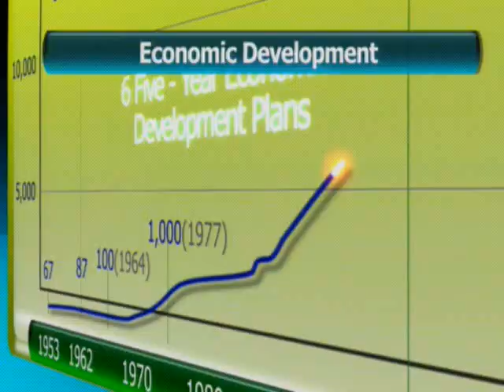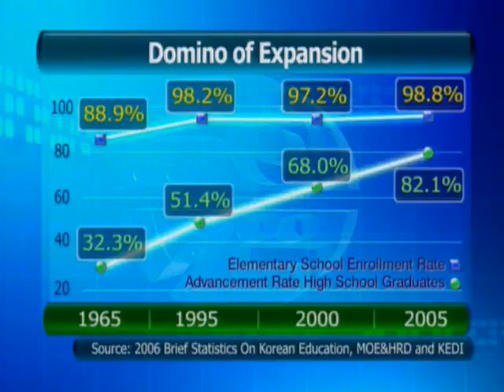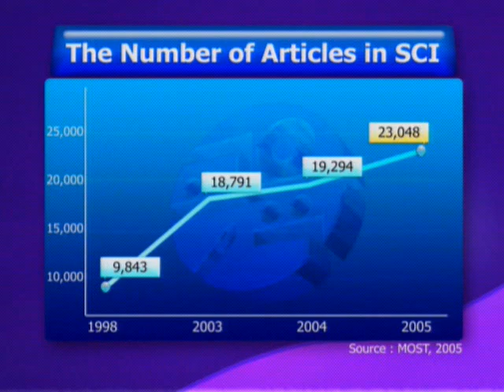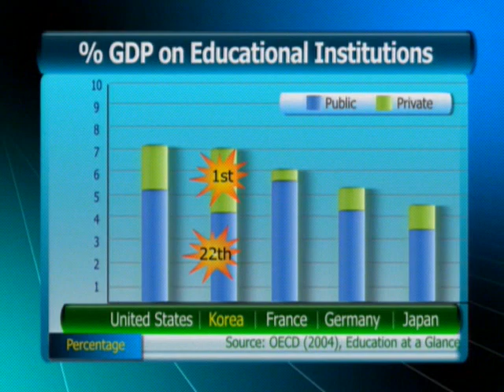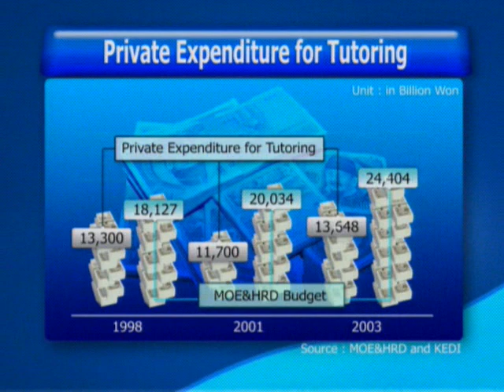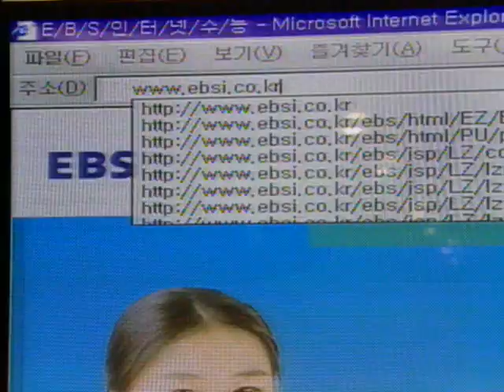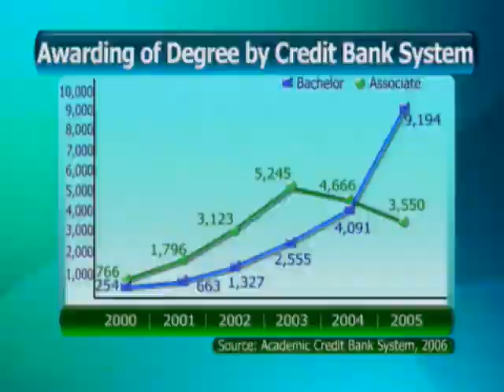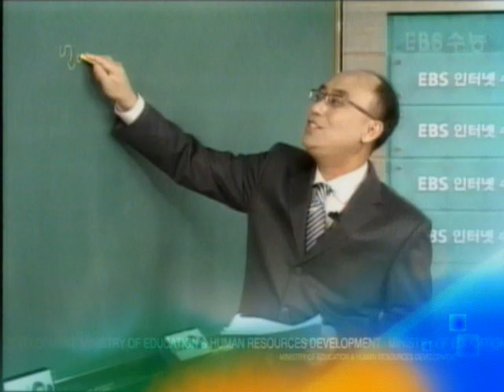Education and Human Resources in Korea